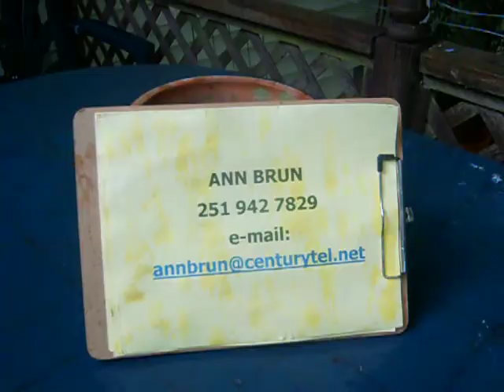Smith & Wesson 120503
These two lab mix dogs need a home